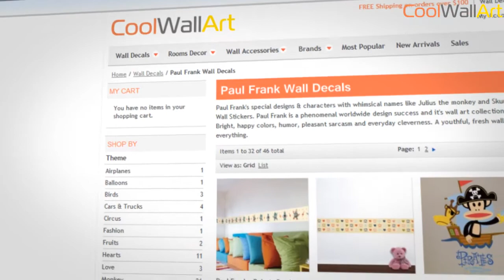Paul Frank Wall Art Collection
CoolWallArt's bringing you the new Paul Frank Wall Art Collection by Studio Luka Wall decor!. The collection feature the popular Paul Frank characters; Julius the Monkey, Worry the Bear, Sheree the Cat, Clancy the Giraffe, and more in beautiful wall graphics to decorate your kids rooms. Join them playing sports, journey's through the safari to sea views, this new collection is sure to bring joy and adventure to any kids' room.